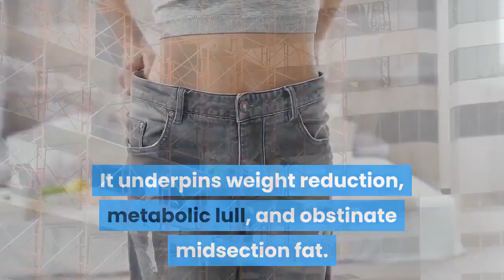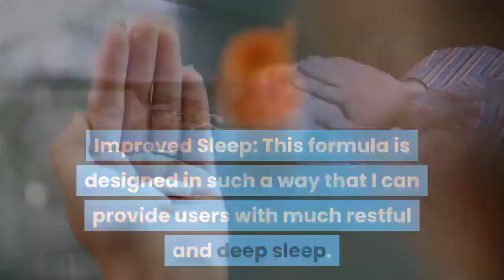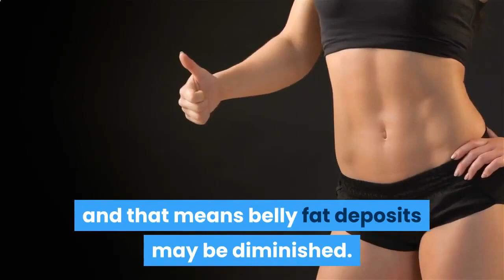Resurge Supplement Review 2020 Resurge weight Loss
I hope this Resurge review helps you decide on this weight loss supplement. That was my intention when recording this video.

Resurge is a supplement made from natural components and all together are very powerful to improve your sleep, making your metabolism faster and, consequently, losing fat. Resurge is FDA approved and is 100% safe and secure.

For Resurge to work in your system, you must use one serving a day (just before bed) in a glass of water. It becomes a tonic that makes our metabolism run faster, our sleep better and, as I said, it also makes you lose fat and weight. Resurge is now a very popular product, as it treats weight loss, but it also eliminates fat naturally and permanently. For you to see faster results, it is a great idea to exercise regularly and also to give better eating habits.

License